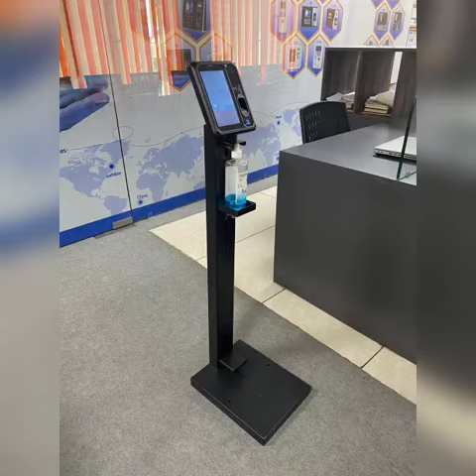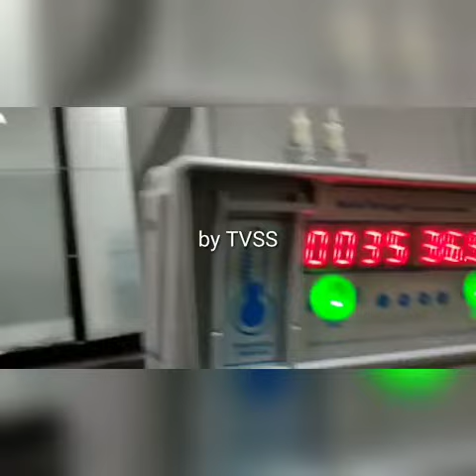Covid19solutions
By Target vision security systems